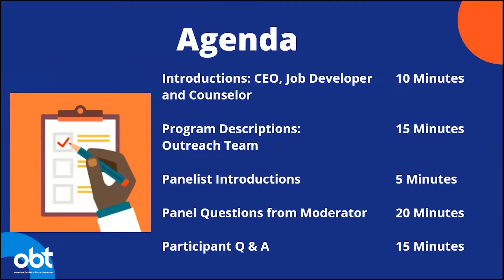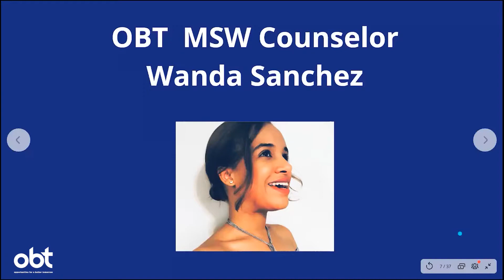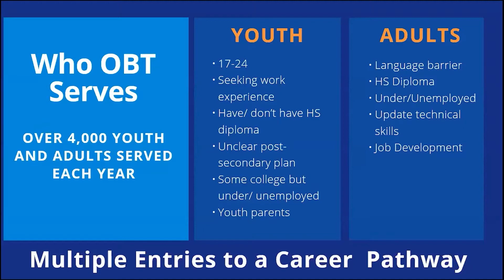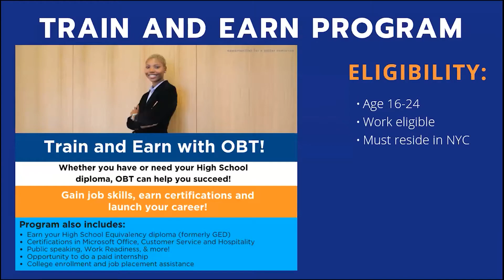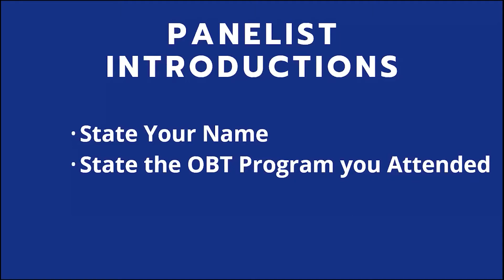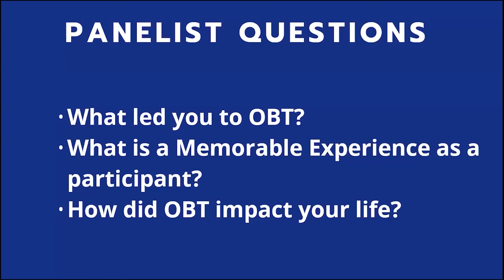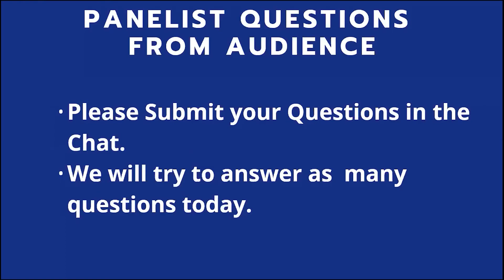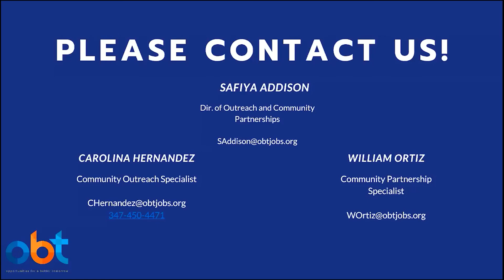Virtual Youth Resource Fair